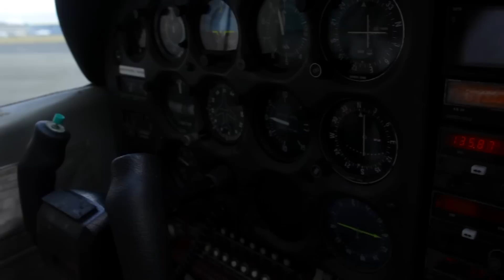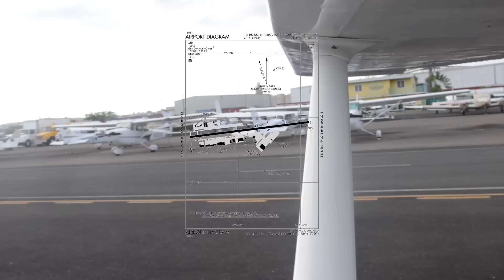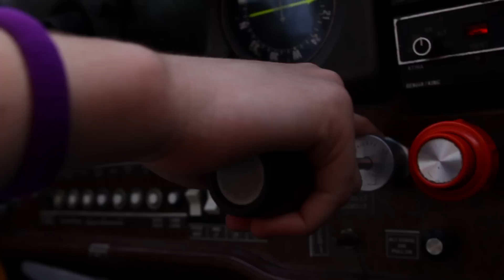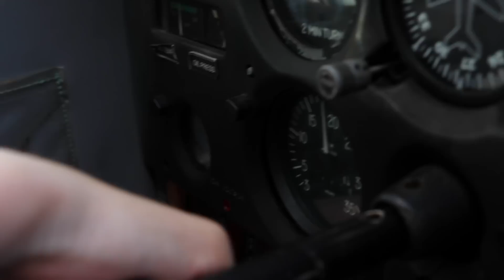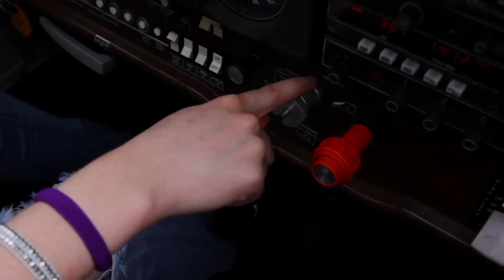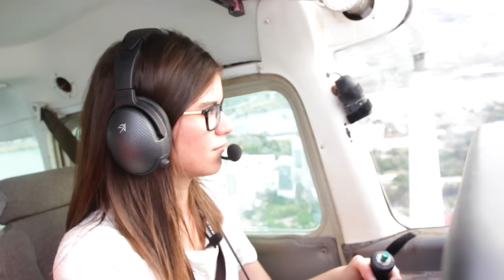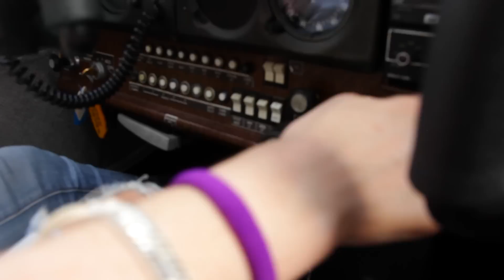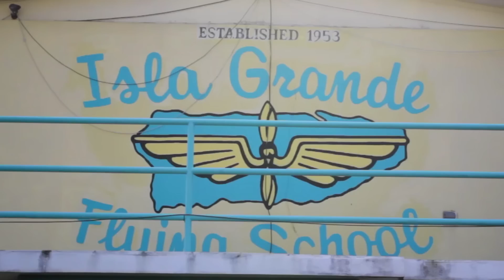17Apr16 Flying With Angel PR with Gretchen Edited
Gretchen just earned her Private Pilot License and all of her time is in a Piper Archer. So, why am I about to get into a Cessna where Gretchen is pilot-in-command?
I'll explain all the details in the second episode of "Flying With Angel" using both pilot-nerd and normal-people speak. Haha!